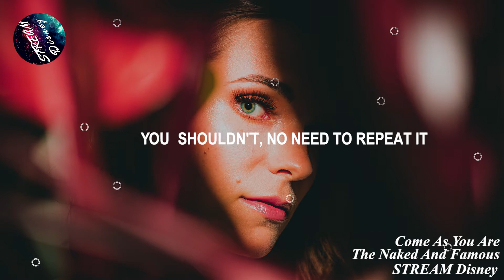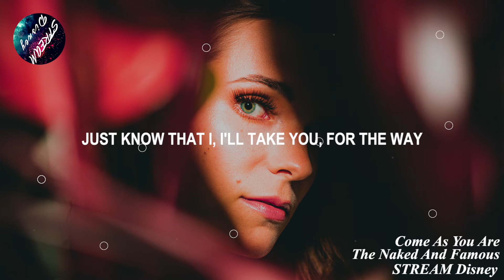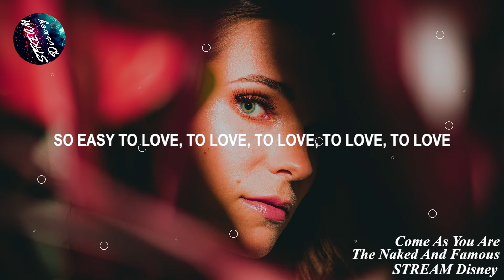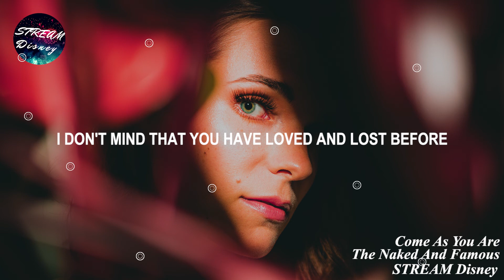The Naked And Famous - Come As You Are (Lyrics)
🎤 Lyrics: The Naked And Famous - Come As You Are

[Verse 1: The Naked And Famous]
You shouldn't have to try
Just take it or leave it, no need to repeat it
You shouldn't have to hide
Embrace it, you're somebody's favorite

[Pre-Chorus: The Naked And Famous]
The way you move, the way you choose to make it

[Chorus: The Naked And Famous]
So easy to love, so come as you are
Come as you are, come as you are
There's no limit to the ways that I adore
Just as you are, just as you are
I don't mind that you have loved and lost before

[Verse 2: The Naked And Famous]
You don't have to lie
Make me a promise, you'll always be honest to me
Just know that I, I'll take you, for the way

[Post-Chorus: The Naked And Famous]
(So come as you are)

So easy to love, to love, to love, to love, to love